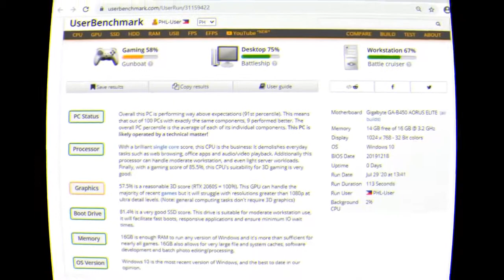Ryzen 5 2600 With Aorus B450 Elite , GTX 1060 JetStream, 16GB RAM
Aorus B450 Elite
TforceDelta Tuf 16GB 2x8GB 3200mhz
Palit GTX 1060 6GB JetStream
Vaseky 120GB SSD
Corsair CV550 80+ Bronze
Fantech Strike CG72
6RGB Fans

Cost as of August 5, 2020
Philippines
35,000php Direct Supplier Price

Item Links
Ryzen 5 2600

Aorus B450 Elite

GTX 1060

120GB SSD